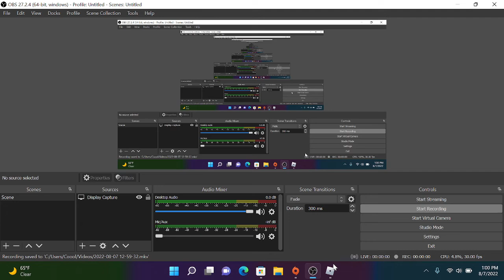HOW TO GET ANY HOUSE IN BLOXBURG 2022 (NOT PATCHED)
⚠️DO NOT DO THIS IN REAL LIFE.

😎Keep Slacking!